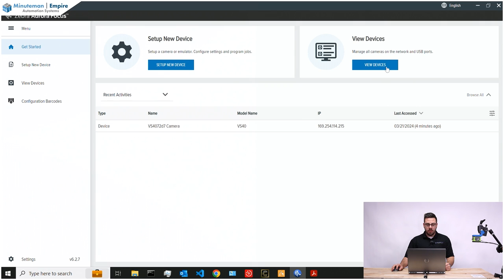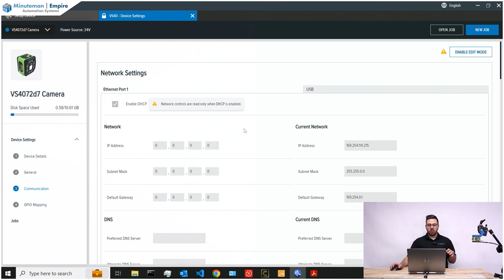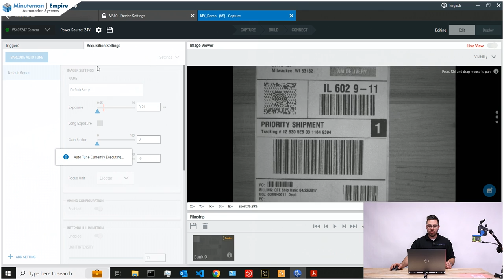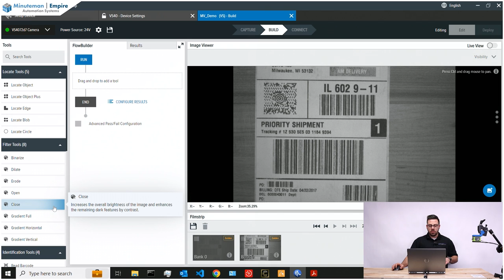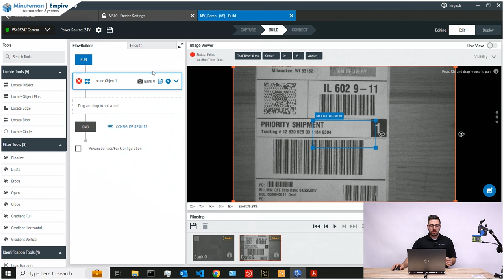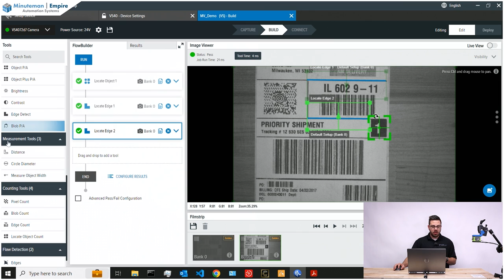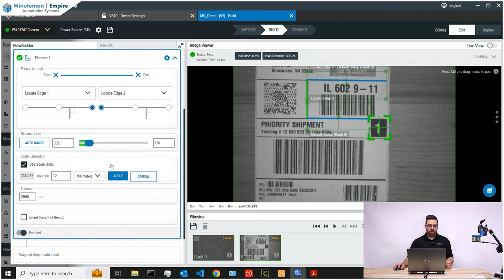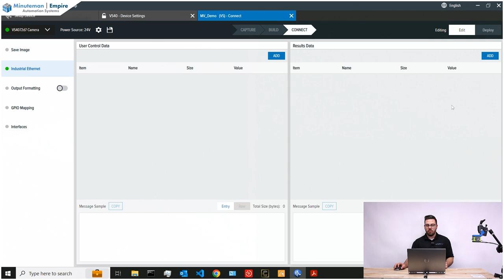MASEAS | Zebra - Aurora Focus Software Overview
Aurora Focus is a flowchart driven software designed around easy programming of Zebra's FS and VS series cameras. Join us as we show you how to navigate the basics of the program.

As an authorized partner for Zebra in New York and New England, MASEAS is here to help you with your application's vision needs.

Minuteman | Empire Automation Systems (MASEAS) is the premiere Technical Value Provider in the Northeastern US. With 50 years of existence in the industrial automation space and deep roots in distribution, MASEAS offers customers access to the strongest manufacturers and thus multitudes of products suitable for any application across robotics, motion control, marking & traceability, vision, sensing, pneumatics & vacuum, electrical control, safety and more.